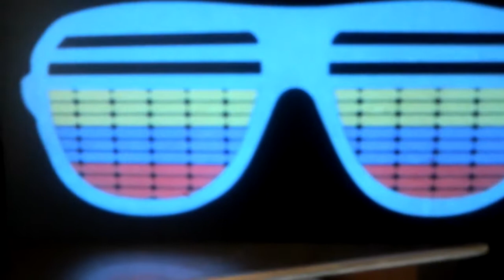New 小道具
なかなか手に入れにくいアイテムです。